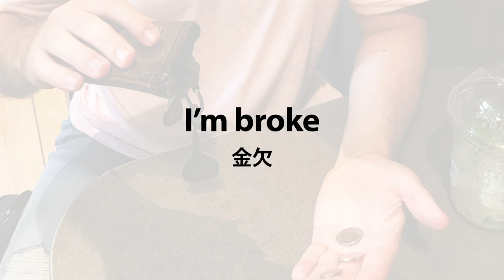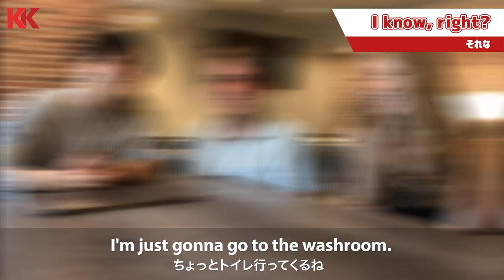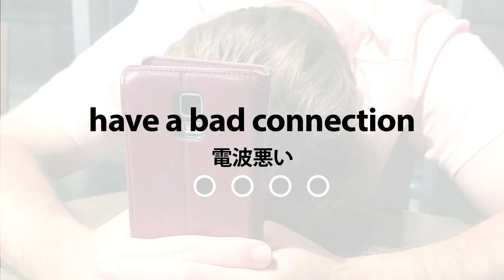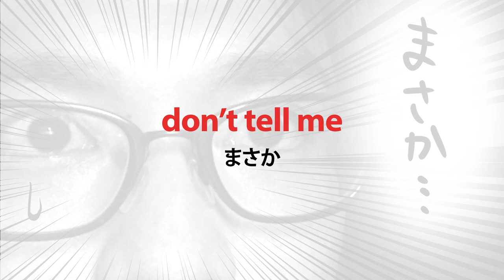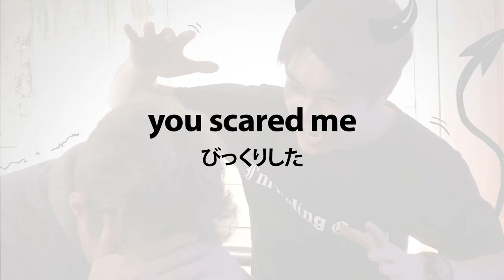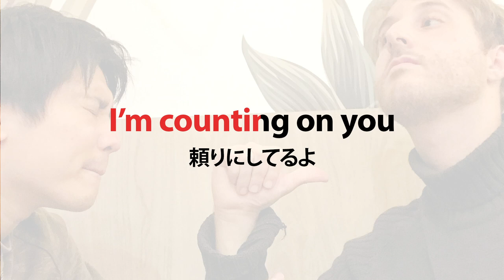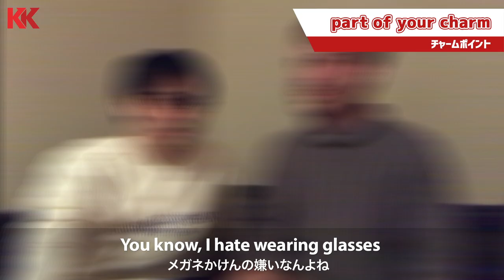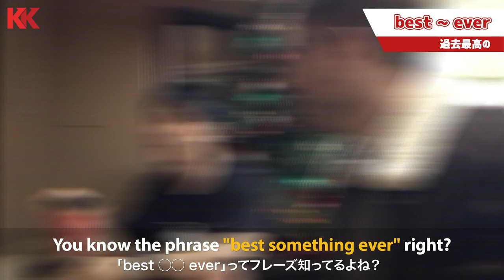【おもしろ英会話】ネイティブが使う超絶便利な英語フレーズ集 Part 1 | 聞き流し (60分)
英語勉強中のカズキがネイティブの仲間たちと「英語学習の楽しさ」や「カナダの魅力」を発信！

聞き流しや作業用BGMとして使っていただけるほか、復習用としても使っていただければと思います！
全て聞き流していただけたらちょうど1時間経つようになっているので「1時間くらい勉強しようかなぁ」と思ってる人にはピッタリのタイマーになるかと思います！

初めて投稿した動画から含めていますので、僕の英語力や動画のクオリティ(画質や音質等)が低いものも多々あり大変恐縮なのですが、そこも僕らの成長過程(笑)として楽しんでいただけると嬉しいです笑

- 分数をクリックで好きなトピックに飛べるよ -
00:00 accidentally / うっかり
00:59 I'm broke / 金欠
01:59 It's on me / 俺のおごり
03:19 no spoilers / ネタバレすんな
04:47 man up / 男見せろ
05:48 I'm sick of / うんざりする
06:44 that's sick / かっけぇ
07:48 bullshit / たわけ
08:45 I'm on a diet / ダイエット中
09:48 have a sweet tooth 甘党
10:54 hit on / ナンパする
12:06 I know, right? / それな
13:26 by any chance / もしかして
15:18 google it / ググれ
17:15 actually / やっぱり
18:31 stop it / cut it out / やめろ
19:36 have a bad connection / 電波悪い
20:41 again? / だっけ？
21:36 sketchy / 怪しい
23:04 awkward / 気まずい
24:04 don't tell me / まさか
25:01 lowkey / 実は
26:05 indecisive / 優柔不断
26:59 food porn / 飯テロ
28:01 call it a day / 今日はここまで
29:46 for once / 今回だけは
31:08 dress up / 仮装する
32:11 you scared me / びっくりした
33:08 spooky / 不気味
33:59 it is what it is / そういうもんだよ
34:50 I get that a lot / よく言われる
35:32 before you know it / あっという間に
36:36 submissive / dominant / ドS、ドM
37:42 so annoying / マジうざい
38:30 I can't stand it / 我慢できない
39:31 I'm counting on you / 頼りにしてるよ
40:29 apparently / らしい
41:19 what if / もし〜どうなる？
42:10 foodie / グルメ
43:10 no big deal / 大したことない
43:59 what a waste / もったいなっ
44:45 than I expected / 予想以上に
46:01 bring it on / かかってこい
46:57 there's no way / 〜のわけがない
48:26 sounds familiar / 聞き覚えある
49:24 speaking of / 〜といえば
50:27 part of your charm / チャームポイント
51:24 stubborn / 頑固
52:03 just in case / 念の為
53:00 oversleep / 寝坊する
54:06 fall asleep / 寝落ちする
55:16 it can't be helped / しょうがない
56:09 desperate / 必死
57:23 best ever / 過去最高の
58:48 Christmassy / クリスマスっぽい